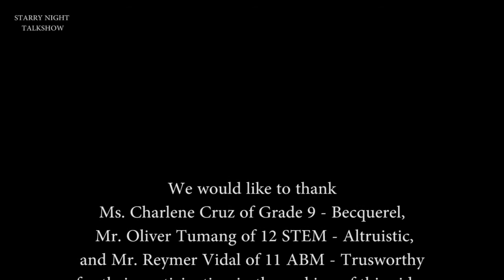Math Advocacy Think-Talk (MATh-T) by STEM-Ingenuity 3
Math Advocacy Think-Talk (MATh-T) is a group performance task wherein the members stand up for themselves and represent their own views and interests in Mathematics as they persuade, encourage, convince and influence others to like Math in a very creative way. This also aimed to bring about change in mind-setting to people that Mathematics is a difficult subject through raising public awareness and increasing support.